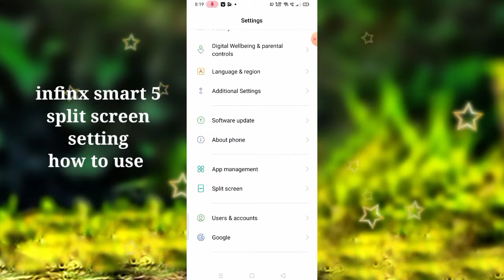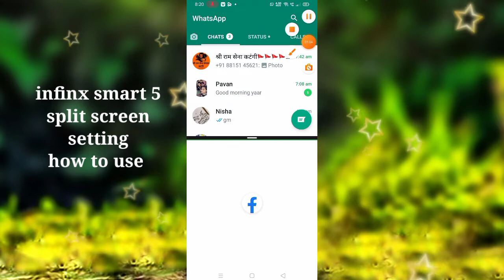infiinx smart 5 split screen features tips and tricks how to use